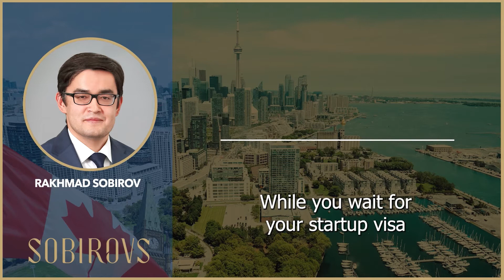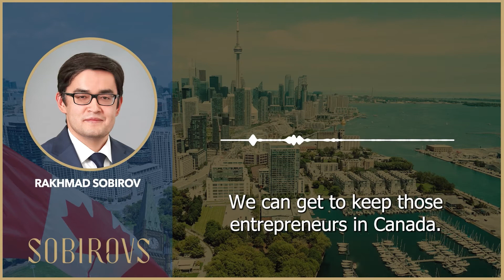SWOT analysis of bringing your Start-Up to Canada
💼✨ In this insightful short video, delve into the Strengths, Weaknesses, Opportunities, and Threats of establishing your startup in the Canadian business landscape. Gain strategic insights and make informed decisions for your entrepreneurial journey.

Watch now and explore the possibilities!

👉Discover how the Startup Visa program grants Canadian permanent residence to qualified immigrant entrepreneurs:

How We Can Help You:

- Why you should work with Sobirovs Law Firm?

While we may use certain real-life scenarios or legal cases for learning purposes, it is important to remember that this does not constitute a legal opinion. For personalized legal advice, please consult with your lawyer or hire a Canadian immigration lawyer.